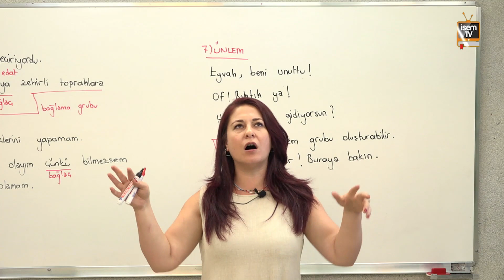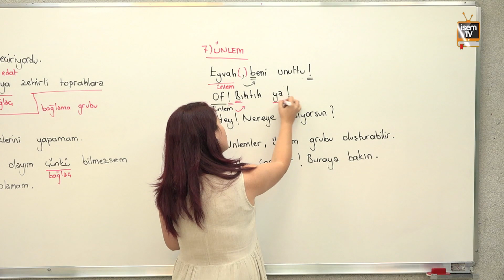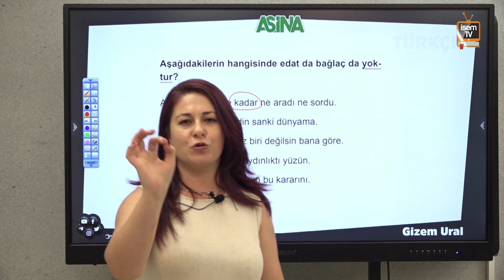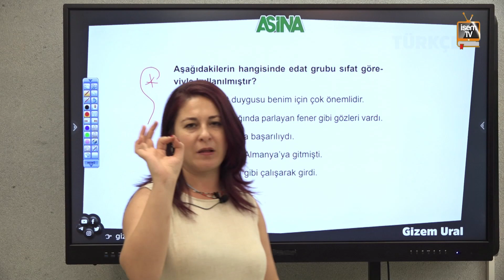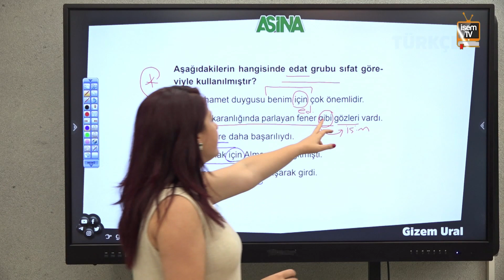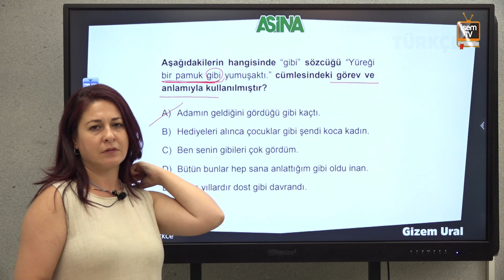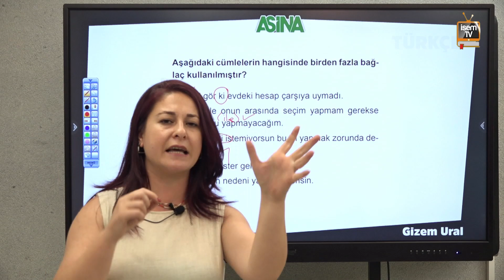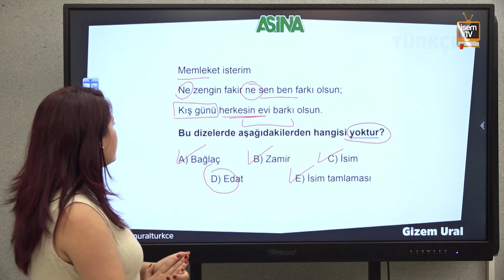18) Sözcük Türleri - Ünlem / Gizem URAL ( KPSS - DGS - ALES - TYT - AYT - LGS ) İsemTV - 2025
Dilbilgisinin en temel konusu: Sözcük Türleri
Soru Zarfı